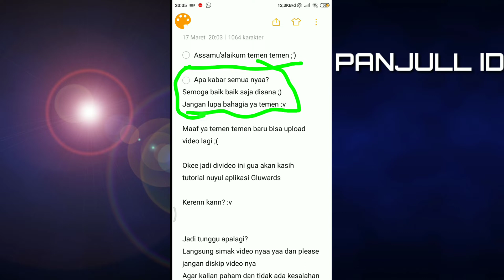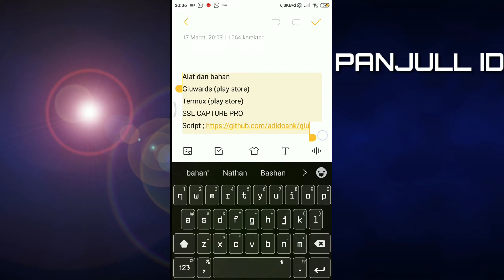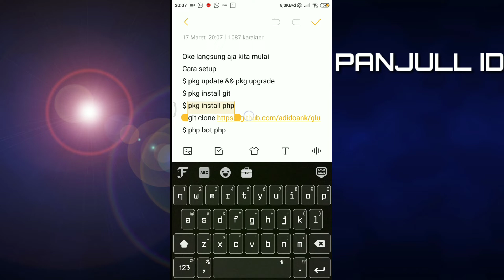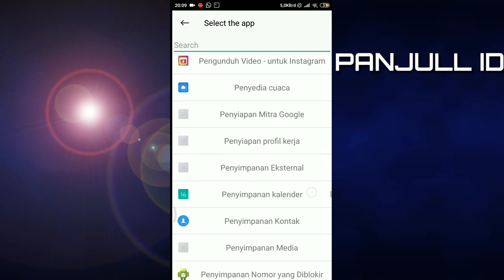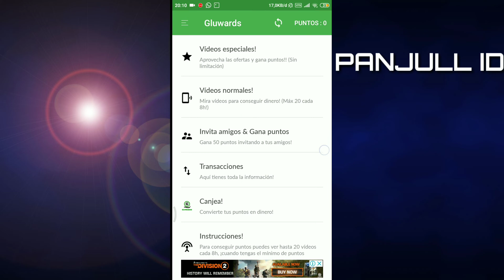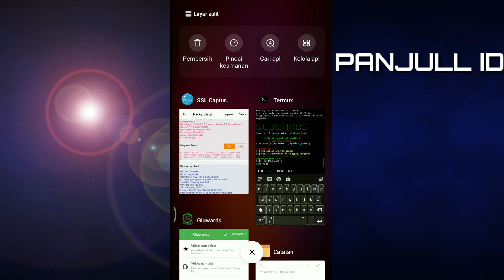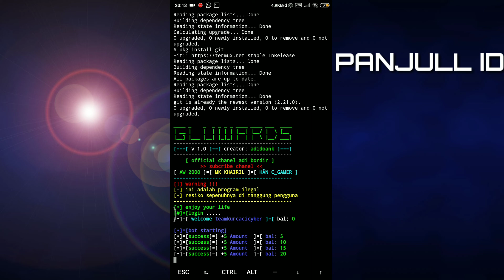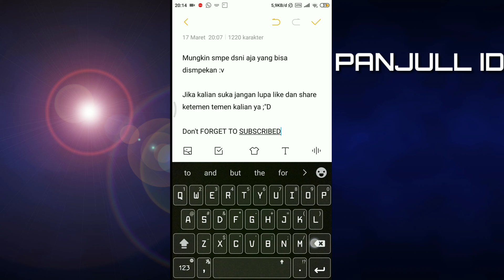Cara Nuyul Aplikasi Gluwards via termux! Auto kayaa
Assalamualaikum budjank;v

Hallo guys :')
Terimakasih sudah klik video saya ;)
Slalu stay di my channel semoga bisa memberikan manfaat dan berkah buat semua nya

Sory baru bisa upload video lagi 😇
Jadi di video ini Saya kasih tutor nuyul Aplikasi Gluwards Di android Ditermux!

Untuk Mendapatkan point tambahan (S6UPE5)

Share ke temen² kalian semua agar mengerti cara nuyul aplikasi Gluwards

Jika ada bingung bisa komentar dibawah 👇🏻👇🏻

Thanks budjank;v